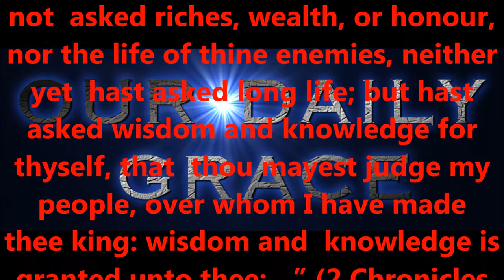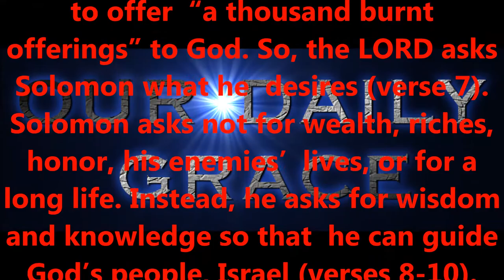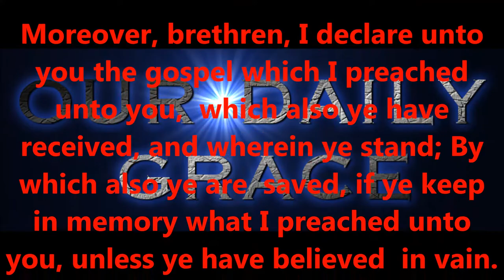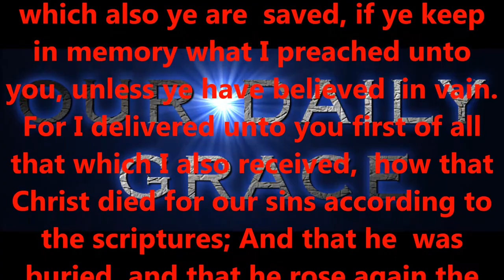THE WISDOM OF SOLOMON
Produced by,
Lonnie Martin

Written by,
Shawn Brasseaux
Lonnie Martin